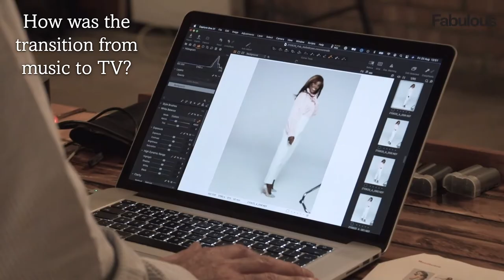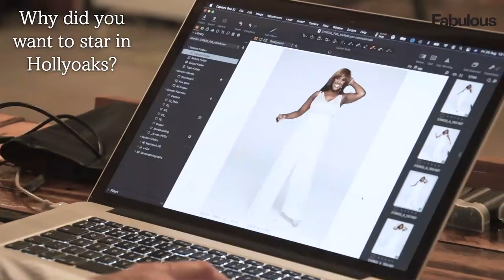Loose Women's Kelle Bryan on her favourite Eternal song, Hollyoaks and representation